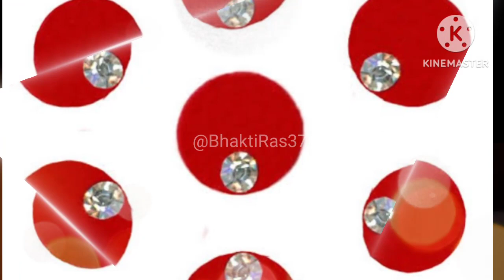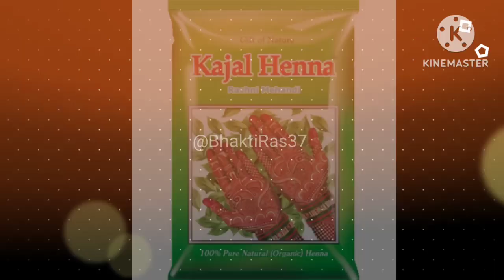सादुला भजन/आं रे पल्लू कूट ग मार्गा/रात जगाने के भजन/Sadul ji bhajan/mataji bhajan/Marwadi bhajan🙏🏻